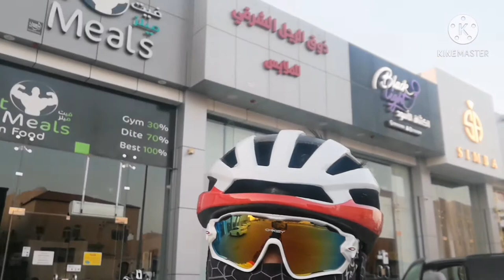Bike ride with the saudi pro cyclist.....